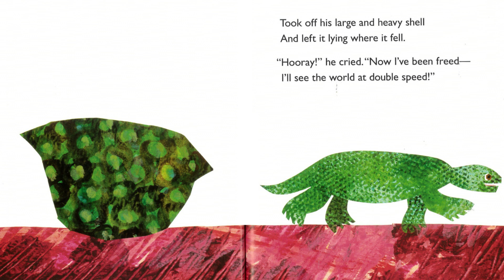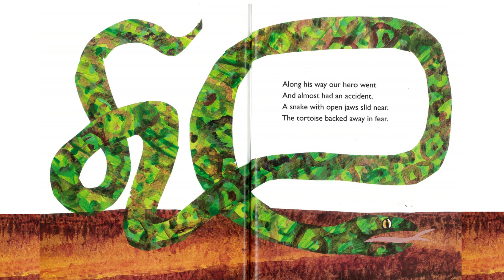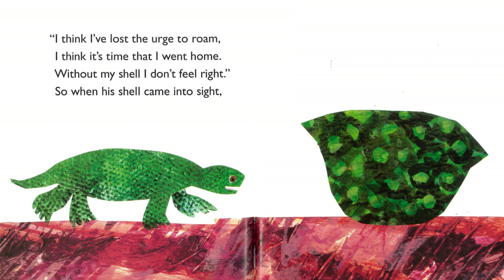The Foolish Tortoise by Richard Buckley | Read Aloud Children's Book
The foolish tortoise is tired of being so slow. He decides that the easiest way for him to move faster is to get out of his heavy shell. The only problem is, once he leaves his home, he’s too scared to walk anywhere! This silly tortoise learns the hard way that there’s no place like home.

Children will enjoy this jubilant tale of a tortoise on a journey of self-discovery! Now available as a Level 2 Ready-to-Read, this charming story with rhyming text is perfect for young readers!